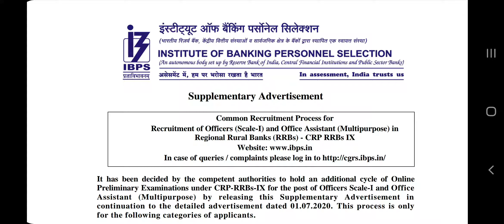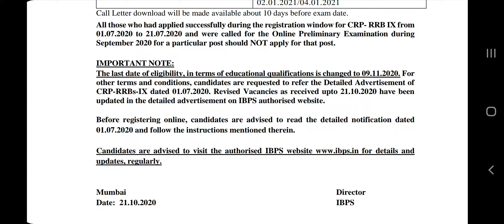IBPS द्वारा क्षेत्रीय ग्रामीण बैंकों में 8424 पदों पर भर्ती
इंस्टीट्यूट ऑफ बैंकिंग एंड पर्सनल सिलेक्शन द्वारा क्षेत्रीय ग्रामीण बैंकों में 8424 पदों पर भर्ती
अधिक जानकारी के लिए पर क्लिक करें
अथवा क्लिक करें